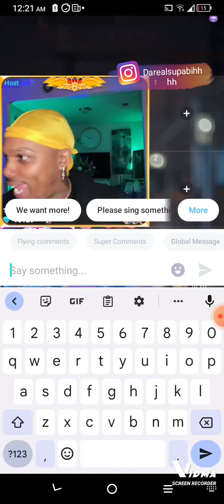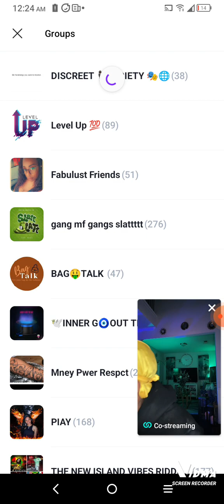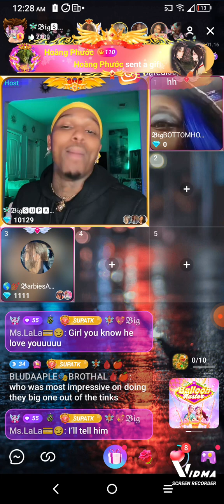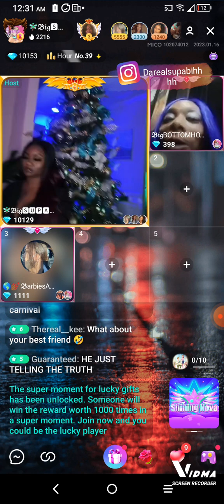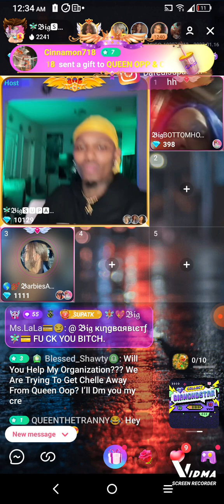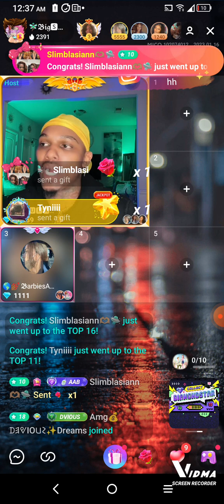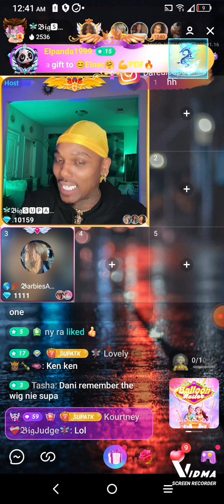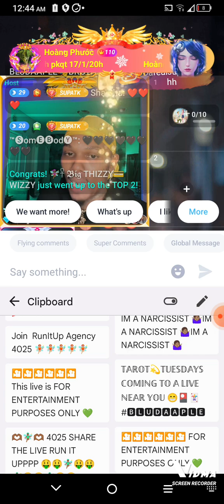January 17, 2023